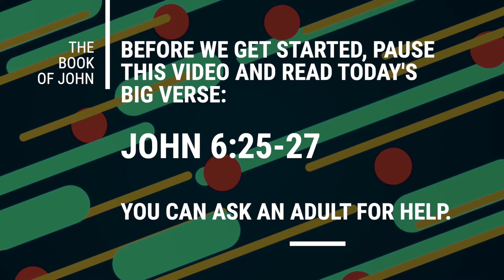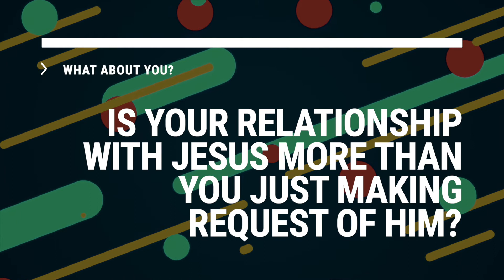Family Devotion for Kids - Week 12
Big Scripture: John 6:22–27, 35 (NLT)
22 The next day the crowd that had stayed on the far shore saw that the disciples had taken the only boat, and they realized Jesus had not gone with them. 23 Several boats from Tiberias landed near the place where the Lord had blessed the bread and the people had eaten. 24 So when the crowd saw that neither Jesus nor his disciples were there, they got into the boats and went across to Capernaum to look for him. 25 They found him on the other side of the lake and asked, “Rabbi, when did you get here?” 26 Jesus replied, “I tell you the truth, you want to be with me because I fed you, not because you understood the miraculous signs. 27 But don’t be so concerned about perishable things like food. Spend your energy seeking the eternal life that the Son of Man can give you. For God the Father has given me the seal of his approval.”

35 Jesus replied, “I am the bread of life. Whoever comes to me will never be hungry again. Whoever believes in me will never be thirsty.”

Big Idea:
So far, in the book of John, we have studied two amazing miracles: Jesus feeding thousands of people with five loaves and two fish, AND Jesus walking on the water. Today’s story takes place the very next day. The crowds were looking for Jesus, so they got into boats and followed Him. You might think Jesus would be glad that they were so eager to follow Him, but Jesus knew the reasons they were looking for Him were not right.

The crowd was chasing after Jesus for two wrong reasons. First, they hoped to see more cool miracles. They wanted to be wowed and entertained by something supernatural and sensational. Secondly, they wanted Jesus to continue to meet their natural needs—they wanted Him to keep feeding them! Simply put, they wanted Jesus for what He could do for them. But Jesus doesn’t want us to follow Him because of what we think we can get out of it. When you serve Jesus for your own selfish purposes then you don’t really love Jesus most—you love yourself most! In other words, you don’t see Jesus as the treasure you desire most; you view Him simply as the map to help you find the treasure. This way of thinking isn’t what Jesus wants and it isn’t what you and I need. Jesus is the treasure.

In verse 35, Jesus explains these thoughts using a metaphor. He calls himself “the bread of life.” This means that only Jesus can satisfy and take away our hunger for the wrong things. We should pursue Jesus not for what we can get out of it, but simply because of who He is. He does good, but more importantly, He IS GOOD!

Big Questions:
• Why was the crowd chasing after Jesus?
• In this story, what did Jesus call himself?
• What does it mean that Jesus is “the bread of life?”

Big Prayer:
God,
Help me to serve You and follow You for the right reasons. Holy Spirit, examine my heart and show me any motivations that do not honor You and any habits that are self-serving. Help me to not live for myself, but to live for You. Thank You for sending Jesus to be the bread of life and the living water. Thank You for satisfying the hunger and thirst of my soul. Help me to see You, Jesus, more clearly and to trust You more consistently, more often, always. Thank You. In Jesus’ name, Amen.

Dallas First Assembly of God
64 Holder Rd.